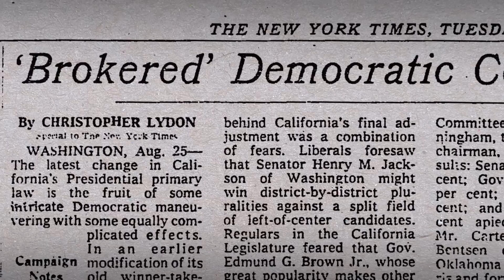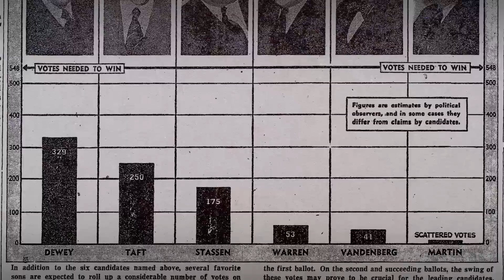What exactly is a brokered convention?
It's contentious, rare, and a throwback to a bygone political era.

Political journalists and pundits are in a tizzy over the possibility of a brokered GOP convention this summer. Instead of the scripted snooze-fests we're used to, we could see the kind of backroom deals and delegate-swapping that once characterized party conventions.

But what, exactly, is a brokered convention?

A brokered convention happens when no single candidate has a majority (51 percent) of delegates on the first round of balloting. Even if Donald Trump wins more delegates than any other candidate, if he doesn't hit that magic number (1,237) on the first round, there'll be a second ballot.

That's where things can get interesting. During the second ballot, delegates from opposing camps try to convince one another to change sides. That's what happened at the 1948 GOP convention. It took three rounds of voting and horse-trading for the delegates to coalesce around Thomas Dewey.

This year, a brokered convention could be the only hope for an establishment candidate like Marco Rubio. Trump and Ted Cruz have been dominating the primary polls, but are unpopular among general election voters.

As a result, Politico reporter Ben Schreckinger writes, GOP insiders are preparing for the "white whale" of politics, a brokered convention. Delegates are "bound" to candidates during the first round of voting based on the results of their state's primary, but if the first ballot is inconclusive, the delegates can support a different candidate.

We hardly ever see this kind of action anymore. That's because the front-loaded primary calendar usually ensures that winners get momentum and losers drop out months before the parties gather for their conventions. But in 2016, this piece of conventional wisdom, like so many others, seems to have gone out the window.